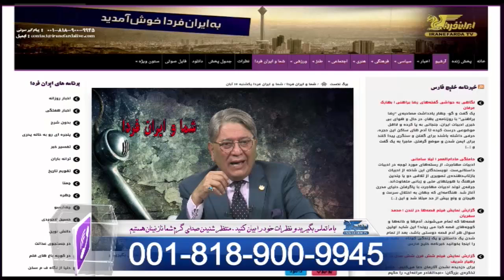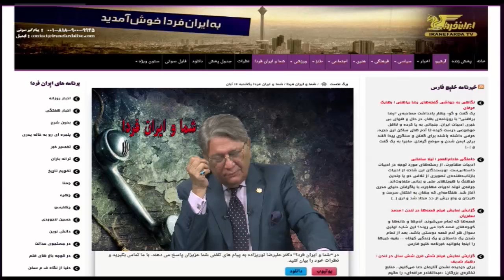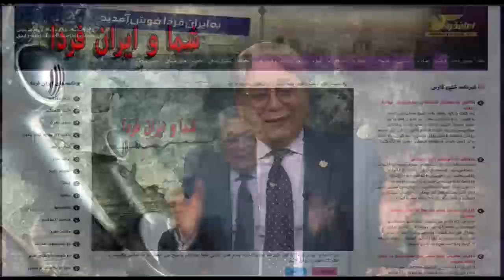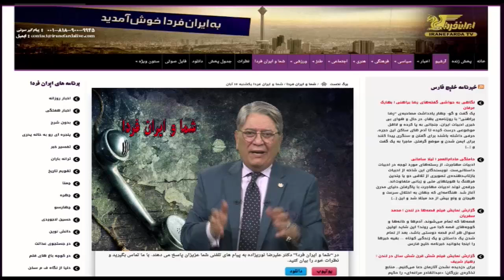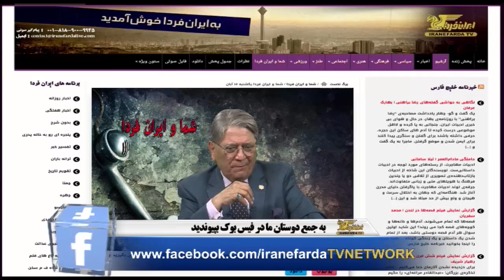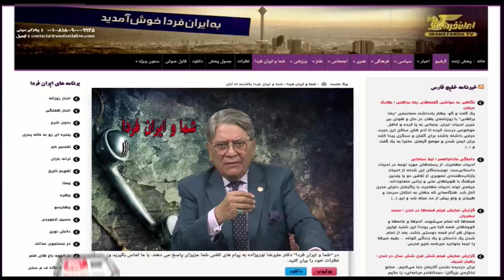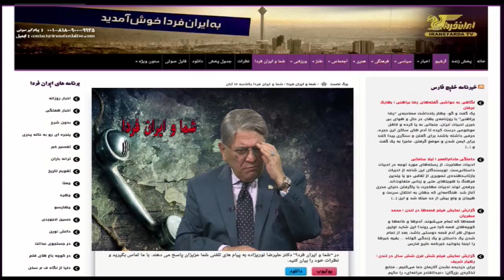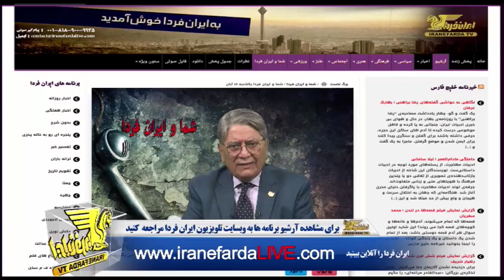شما و ایران فردا یکشنبه 4 بهمن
شما و ایران فردا ویژه برنامه ایست برای انعکاس صدای شما. همین حالا تلفن را بردارید و با پیامگیر ما تماس حاصل کنید. منتظر شنیدن صدای گرم شما هستیم.